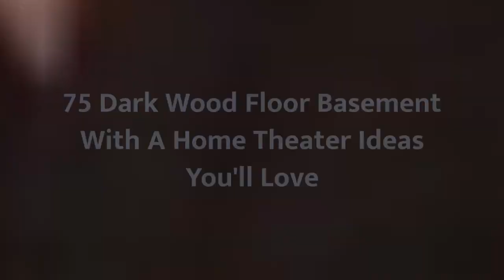75 Dark Wood Floor Basement With A Home Theater Design Ideas You'll Love 🌈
0:00:00 - Intro
0:00:12 - Dark Wood Floor Basement With A Home Theater Design Ideas You'll Love: Inspirations 1 to 25
0:01:56 - Dark Wood Floor Basement With A Home Theater Design Ideas You'll Love: Inspirations 26 to 50
0:03:52 - Dark Wood Floor Basement With A Home Theater Design Ideas You'll Love: Inspirations 51 to 75

Hello there!🌈